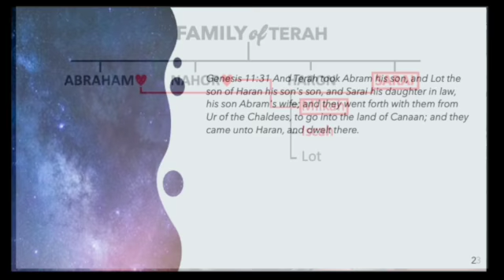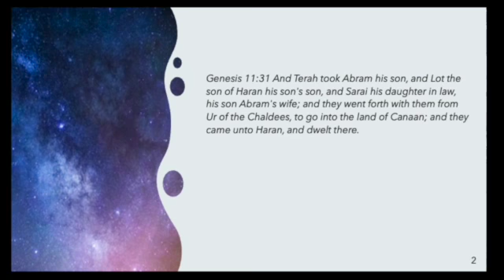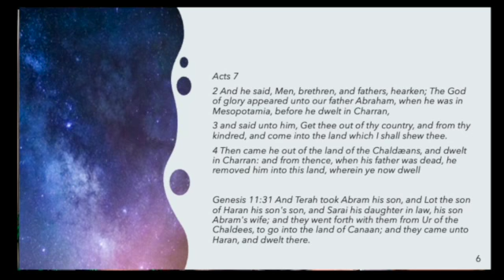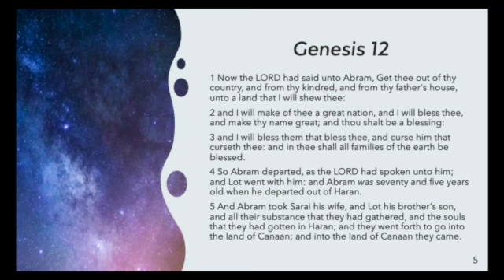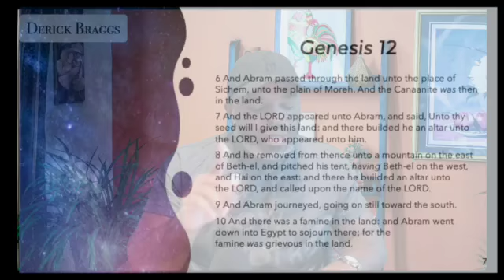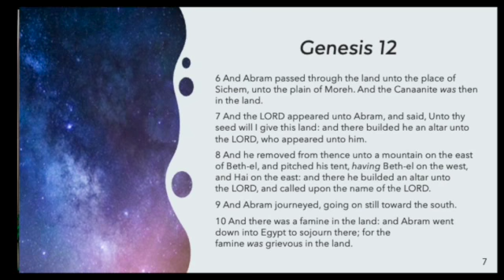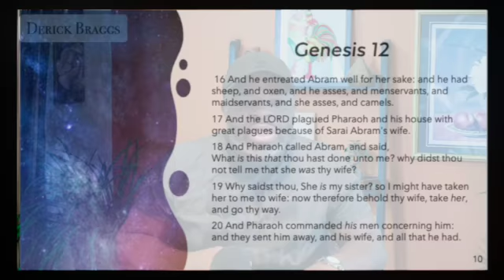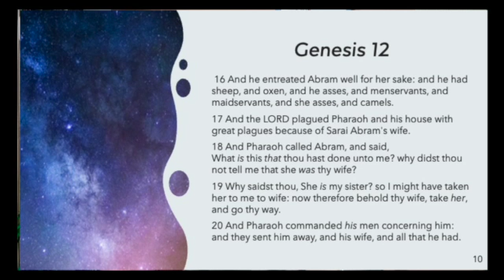Genesis 12: God Call Abraham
This is an in depth study intoGod's call to Abram, who would later become Abraham.